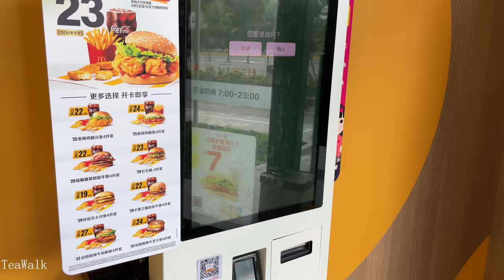Wujiaochang｜Walk Shanghai Tour 4K ｜Siping Road｜Yangpu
五角场｜步行上海游览 4K  ｜四平路｜杨浦
Wujiaochang｜Walking Shanghai Tour 4K｜Siping Road｜Yangpu